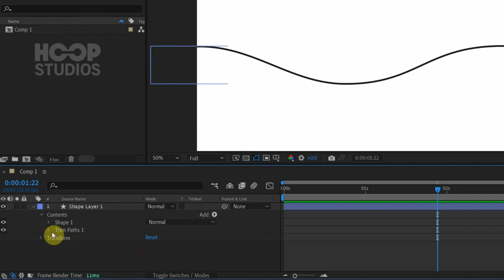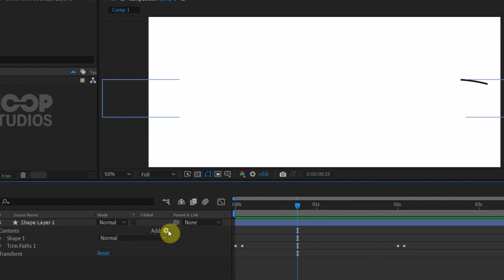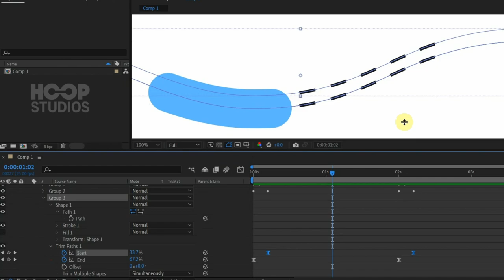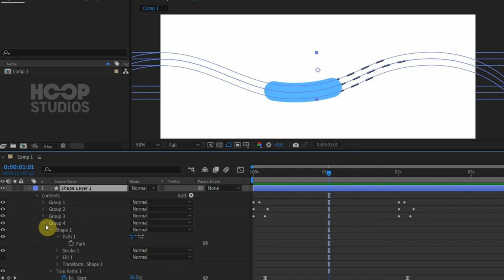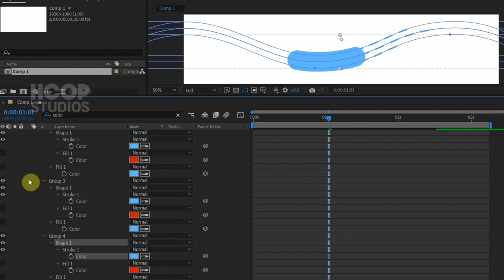How to create Trails with Shape Layer | After Effects Tutorial | Trail Animation